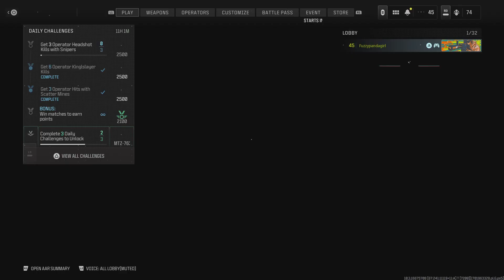🤦🏾‍♀️Gameplay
Thought this match  was pretty funny. Dont  judge.. 😭